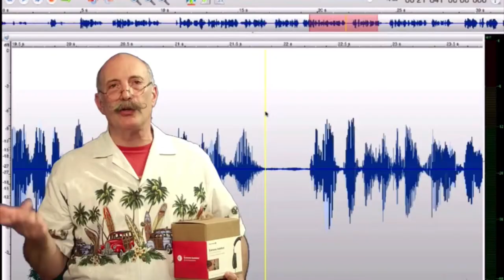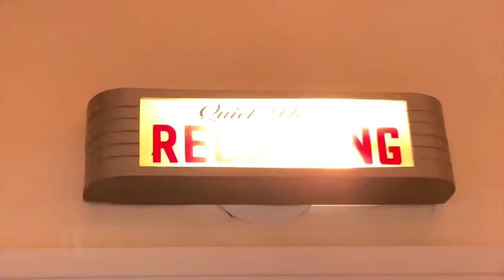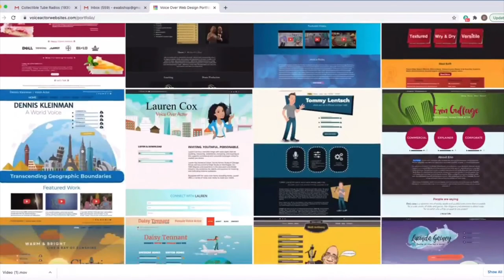VOBS - Voice Over Body Shop - Ep. 210 With Harry Buerkle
At Voice Over Body Shop, we look at all aspects of the voice over marketplace. With so many opportunities in so many genres, what’s the best for you? Well, this week we talk with Los Angeles based Dubbing Director and cinematographer, Harry Buerkle. With so many networks grabbing foreign material for American audiences, experience and skill in dubbing can be a very valuable skill to exploit.

Harry’s 2016 short film “I’ll Wait Here” played at several film festivals, winning the Best Doc award at the Bamberger Filmtagen in Germany. He’s worked with publications such as The Hollywood Reporter, Glamour, Billboard, Vulture, as well as the TV show Ellen, and others. Raised in the Austrian Alps, Harry graduated from the American Film Institute Conservatory with a directing degree.

And you can ask Harry your questions too! PLUS listen in and ask your questions LIVE on your iOS device as we simulcast on CLUBHOUSE as well!

HEY! Catch it if you can This Monday AT 5 Pacific, 8 Eastern or the replay all week on  Facebook @ our homepage, VOBS.TV, and our podcast for those of you who love to listen on the go!
Voiceoveressentials.com,
VOHeroes.com
Sourceelements.com, VoiceOverXtra.com,
VOICEACTORWEBSITES.com

VO Heroes
Source Elements

Vo2Gogo
Vo2Gogo.com

VOICEACTORWEBSITES.com